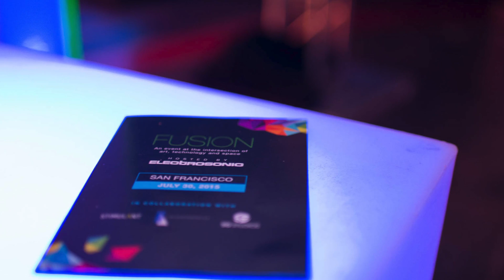Highlights from Electrosonic's FUSION San Francisco 2015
FUSION San Francisco took place at the Terra Gallery on July 30, 2015. Visitors experienced the possibilities of media and technology in branded environments, and learned about and engaged with interactive and immersive experiences. FUSION showcased how storytelling can work in concert with technology to inspire organization and their clients.

This invitation-only event provided a memorable experience at the leading edge of audio-visual, media and collaboration technology, featuring over a dozen dynamic technology vignettes that showcased unique technology experiences.

for more information about Electrosonic’s scope of services including audio-visual design, systems integration and service.